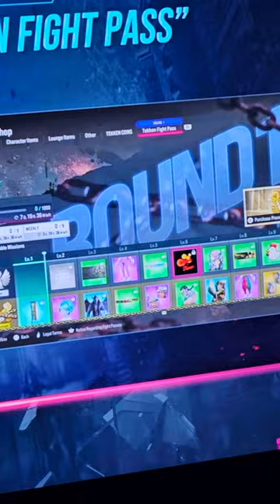Tekken 8 - Here comes the battle pass!!!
as much as I'm enjoying Tekken 8, modern video game corporate entities want them dimes. The battle pass is coming. how you feeling?